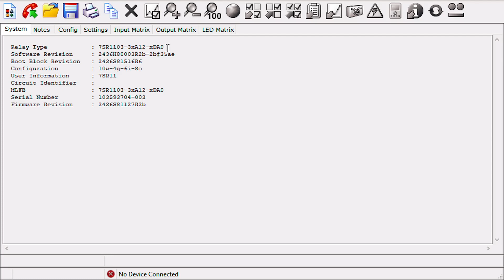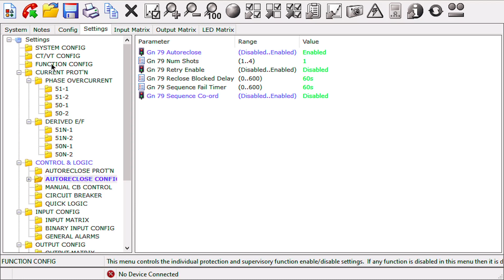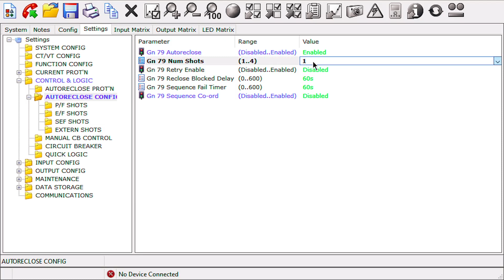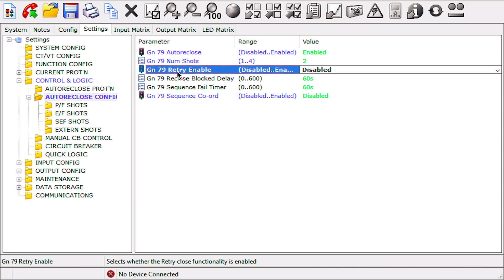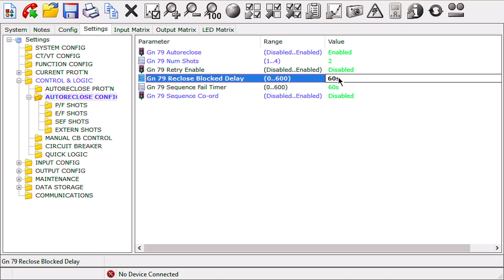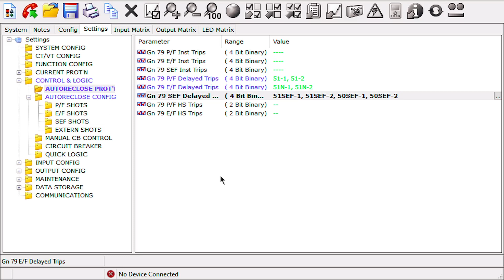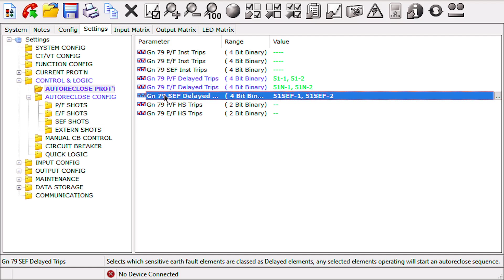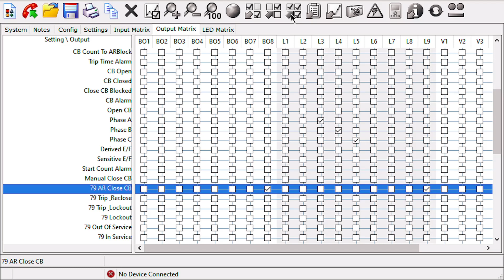Setting Autoreclose di Rele Proteksi Siemens Argus 7SR11 - Dijamin Bisa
◎ Mixer Yamaha MG 12XU Original Garansi Resmi saya beli disini untuk mendapatkan kualitas rekaman LIVE yang jernih dan transparan